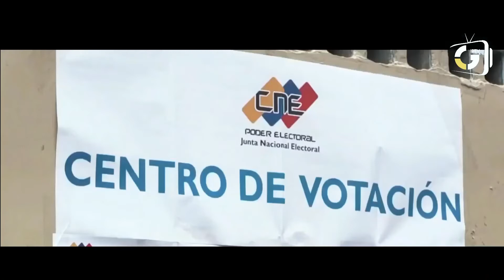P2 - ¿Por qué los ganaderos deciden apoyar a Freddy Bernal? Fabiola Niño en tiempo real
Edgar Medina, coord. regional del movimiento político Amemos al Táchira aclaró que nunca perteneció a ninguna oposición.